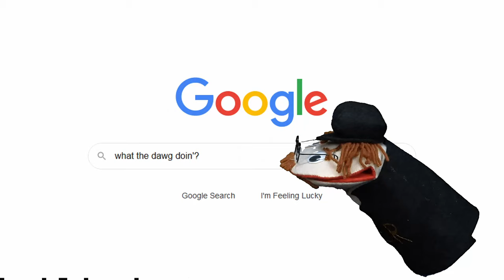DRAGONCORPSE - A Quest For Truth (OFFICIAL MUSIC VIDEO) Deathcore / Power Metal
Deathcore Power Metal music video for DRAGONCORPSE - A Quest For Truth from their upcoming album TBA.

Album: TBA
For fans of: Dragonforce, Lorna Shore, Into Eternity, Shadow of Intent, Nekrogoblikon, Unleash the Archers
Location: International

Line-up:
Vocals - Mardy Leith
Guitar - Kris Chayer
Bass - Noah Nikolas Laidlaw
Drums - Justin Gogan
Orchestration - Mark Marin

Credits:
Mix/Master:Matt Schmidt
Video: Mardy Leith
Puppets: Erin Kidd

Special thanks to Shattered Earth Records for believing in our vision.

Released in association with DRAGONCORPSE